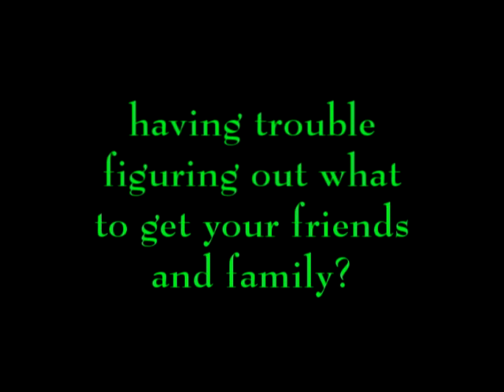It's Christmas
Running out of present ideas to give for the holidays? Solved! Order this CD "It's Christmas"